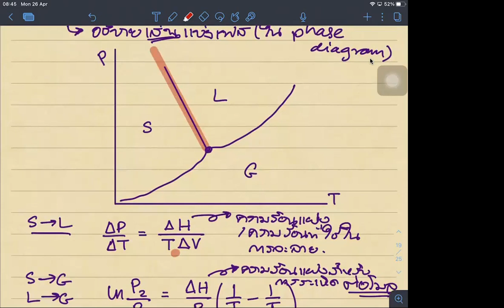Thermal PHY หลังกลางภาค 05 - Phase Transition 2